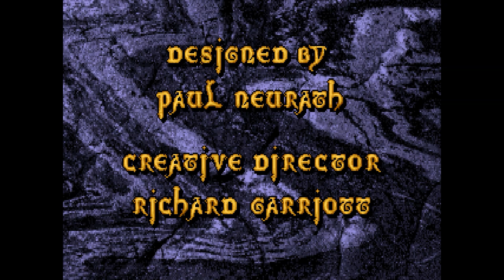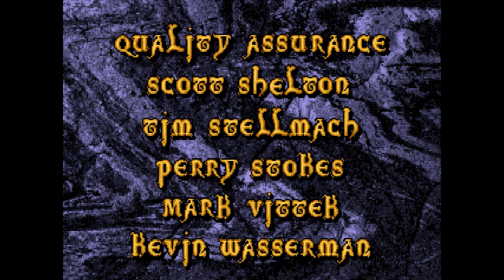Ultima Underworld: The Stygian Abyss - intro gameplay - Blue Sky / Origin, 1992 - PC / DOS RPG CRPG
No Commentary

More about Ultima Underworld: The Stygian Abyss (from Wikipedia):

Ultima Underworld: The Stygian Abyss is a first-person role-playing video game developed by Blue Sky Productions (later Looking Glass Studios) and published by Origin Systems. Released in March 1992, the game is set in the fantasy world of the Ultima series. It takes place inside the Great Stygian Abyss: a large cave system that contains the remnants of a failed utopian civilization. The player assumes the role of the Avatar—the Ultima series's protagonist—and attempts to find and rescue a baron's kidnapped daughter.

Ultima Underworld has been cited as the first role-playing game to feature first-person action in a 2.5D environment. Its design combines simulation elements with concepts from earlier role-playing video games, including Wizardry and Dungeon Master, which led the game's designers to call it a "dungeon simulation". As such, the game is non-linear and allows for emergent gameplay.

Ultima Underworld sold nearly 500,000 units, and was placed on numerous hall of fame lists. It influenced game developers such as Bethesda Softworks and Valve, and it was an inspiration behind the games Deus Ex and BioShock. The game had a sequel, Ultima Underworld II: Labyrinth of Worlds (1993), and a new game in the series, Underworld Ascendant, was released in late 2018.

Ultima Underworld is set in Britannia, the fantasy world of the Ultima series. Specifically, the game takes place inside a large, underground dungeon called the Great Stygian Abyss. The dungeon's entrance lies on the Isle of the Avatar, an island ruled by Baron Almric. The Abyss first appeared in Ultima IV: Quest of the Avatar, in which it contains the player's final goal, the Codex of Ultimate Wisdom.

Ultima Underworld is set after the events of Ultima VI: The False Prophet; in the time between the two games, a man named Cabirus attempted to create a utopian colony inside the Abyss. The eight settlements of the Ultima series each embody one of eight virtues, and Cabirus wished to create a ninth that embodied all virtues. To achieve this, he united diverse cultures and races in peaceful co-existence and planned to promote harmony by giving each group one of eight virtue-imbued magical artifacts. However, he died before distributing the artifacts, and left no instructions for doing so. As a result, the colony collapsed into anarchy and war, and the artifacts were lost. At the time of Ultima Underworld, the Abyss contains the remnants of Cabirus's colony, inhabited by fractious groups of humans, goblins, trolls and others.

Ultima Underworld was conceived in 1989 by Origin Systems employee Paul Neurath. He had just completed work on Space Rogue, a hybrid title that features sequences both of 2D tile-based role-playing and of 3D space flight simulation. According to Neurath, Space Rogue "took the first, tentative steps in exploring a blend of RPG and simulation elements, and this seemed to me a promising direction."

I had played lots of D&D. I also read a range of fantasy: Howard, Leiber, Vance, Zelazny, Le Guin, and of course, Tolkien. Tolkien's description of Moria struck me in particular, and it seemed like a fine setting for a game.
—Paul Neurath

Neurath had enjoyed role-playing video games like Wizardry, but found that their simple, abstract visuals were an obstacle to the suspension of disbelief. He believed that Dungeon Master's detailed first-person presentation was a "glimpse into the future", and he sought to create a fantasy role-playing game that built on its example.

Ultima Underworld was not an immediate commercial success; however, its popularity increased via word of mouth in the years following its release. Sales eventually reached nearly 500,000 copies, with praise for its 3D presentation and automapping feature. In 1993 the game won the Origins Award for Best Fantasy or Science Fiction Computer Game of 1992, and was nominated for an award at the Game Developers Conference.

ACE called Ultima Underworld "the next true evolutionary step in the RPG genre", and noted that its simulation-style dungeon was "frighteningly realistic". The magazine thought that the game's sprite character models "detract from the dense atmosphere a bit", but ended the review by stating, "If you've got a PC, then you've got to have Ultima Underworld." Dragon Magazine opined that "to say this is the best dungeon game we've ever played is quite an understatement," and it "will leave you wondering how other game entertainments can ever stack up against the new standards Abyss sets."
Ultima Underworld is considered the first example of an immersive sim, a genre that combines elements from other genres to create a game with strong player agency and emergent gameplay, and has influenced many games since its release.